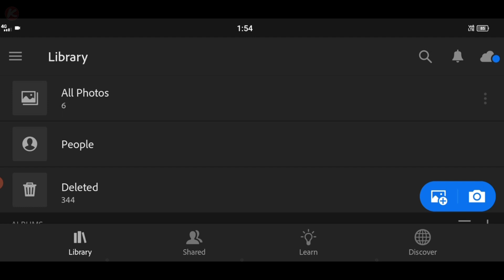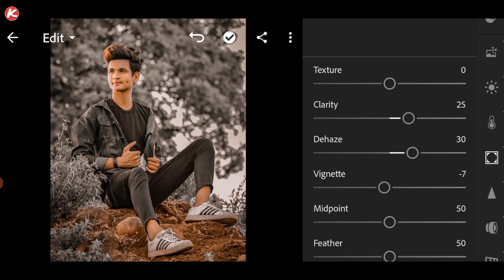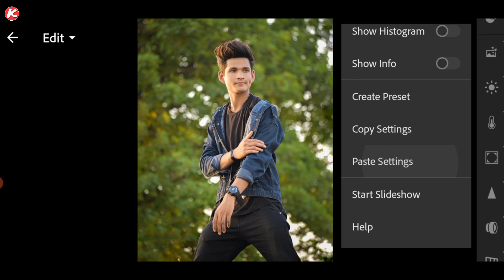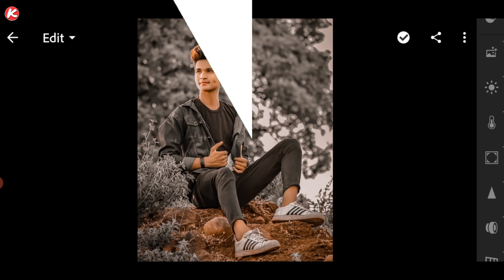Lightroom Presets DNG & XMP Free Download | Soft Brown Lightroom Presets | Lightroom New Preset 2022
Hi Guys!
In this video, I will show you how to edit your photo in soft brown tone. using this lightroom apk.

Aaj ham karenge lightroom soft brown photo editing tutorial. lightroom preset dng. lightroom preset 2021. lr preset free download link 🖇️👇.  || Killer Editing ||

                       || 𝗞𝗶𝗹𝗹𝗲𝗿 𝗲𝗱𝗶𝘁𝗶𝗻𝗴 ||

             ⬇️ Your Queries ⬇️

➡️ lightroom presets
➡️ lightroom mobile presets
➡️ lightroom soft brown photo editing
➡️ lightroom soft brown colour tone
➡️ soft brown lightroom presets
➡️ lightroom brown presets
➡️ lightroom mobile soft brown presets

➡️ ∆Boya M1 Mic:

➡️ ∆Vivo Z1 Pro: